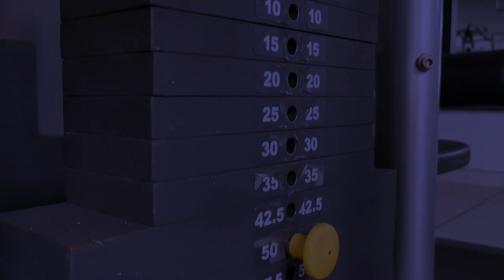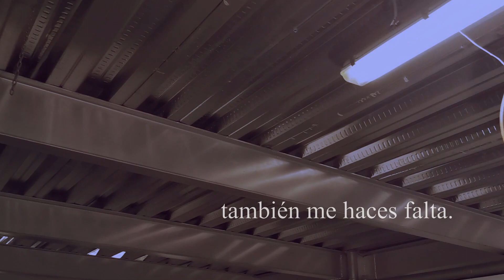Un mensaje de tu gimnasio